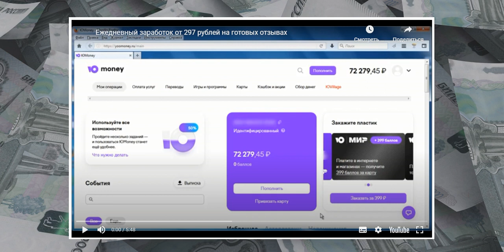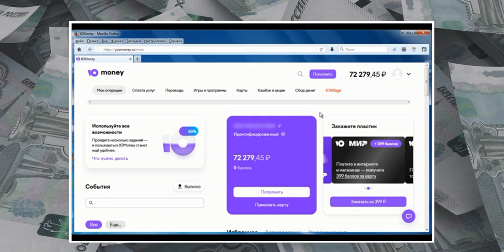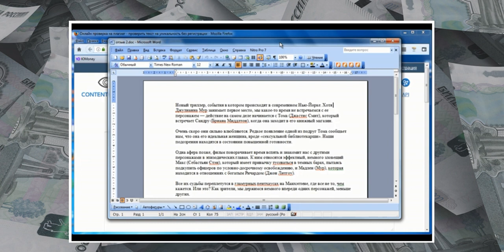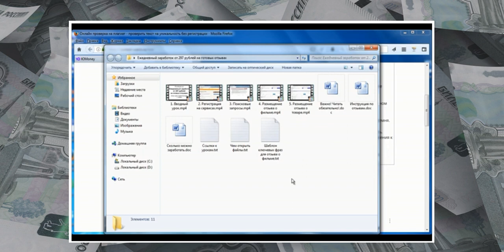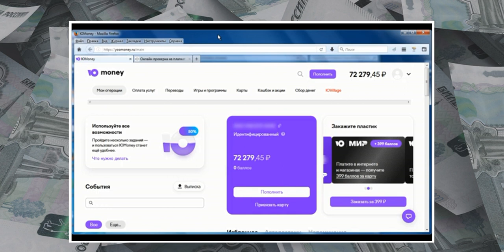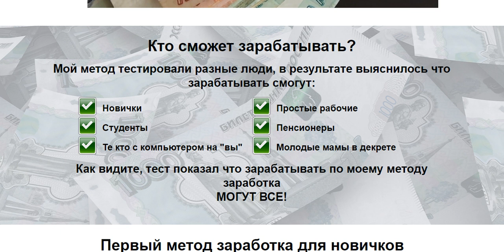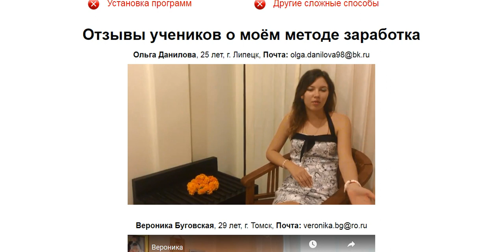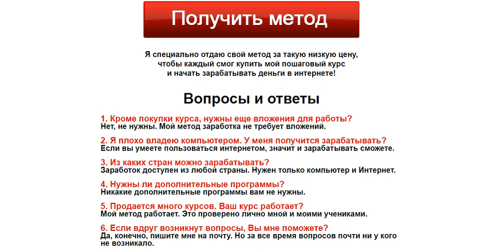ЕЖЕДНЕВНЫЙ ЗАРАБОТОК ОТ 297 РУБЛЕЙ НА ГОТОВЫХ ОТЗЫВАХ | БЕЗ ВЛОЖЕНИЙ! БЕЗ ПРОДАЖ! СМОЖЕТ КАЖДЫЙ!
заработок
заработать интернет
заработок вложение
интернет деньги заработать
вложение интернет
интернет работа
дополнительный заработок
деньги заработок